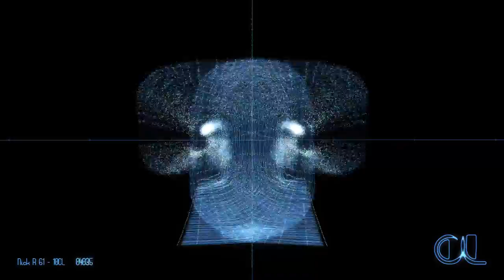Nick R 61 - CL10 (low preview quality) / full-HD on vimeo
THIS IS A LOW PREVIEW RE-SOLUTION because Youtube unfortunately does not give better results . All the videos are available in better quality on Vimeo.

RELEASE INFO:

cl-050 | V.A. - Crazy 10 Years Audio Visual Compilation

Celebrating both the 10th anniversary of Crazy Language and the marking of its 50th release, the usual suspects are back with some of their strongest bangers in true crazed-up electronic music fashion.

Not only does this compilation feature newcomers and veterans alike, but each song is accompanied by a visual artifact shaped by the prolific visual artist Lasal, hypnotizing everyone willing enough to delve onto this carefully shaped audio-visual trip.

This is a sign of things to come. The future will see more focused audio-visual collaborations between musicians and visual artists for Crazy-Language, bridging the gap between both arts into a seamless whole. Technology changes every day, so why shouldn’t traditional formats onto something fresh and exciting?

For now, enjoy this celebration between the crazy crowd you already know and love, with an audio reactive visual-patch twist. It all becomes strangely diverse but at the same time cohesive and interconnected.

Good things are ahead for the upcoming 10 years of Crazy-Language and if this compilation is the setting stone for both past and future, then the future will be pretty damn exciting indeed. (F.G.)

all tracks are visualized by the artist LASAL with the software vvvv and the videos are in full HD.

each track has it’s own appearance - an audio-reactive sculpture.

Download the release from Bandcamp for free or support:
goo.gl/aJwJ99